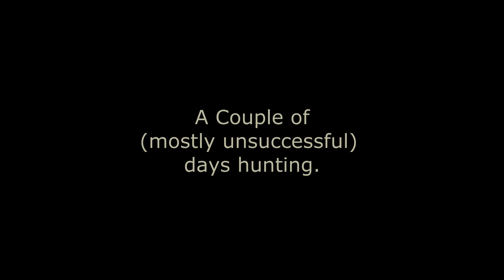Hawking with Hawkeye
A couple of days hunting with my first year passage male red tail.

Pardon the poor footage and editing. It's my first attempt.